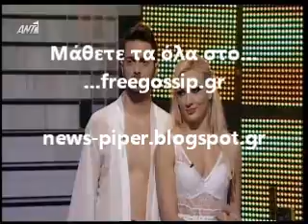dwts Νικητρια η Ντορεττα